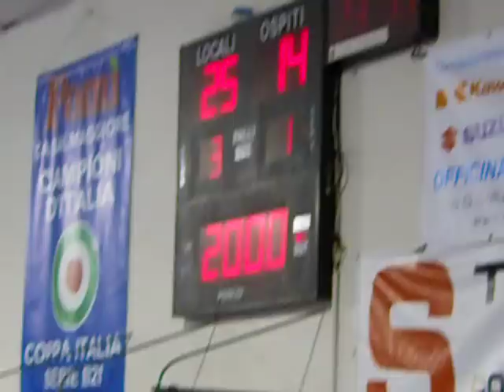Pomì Casalmaggiore - Azzurra San Casciano= 3-1 Match Point 010.AVI